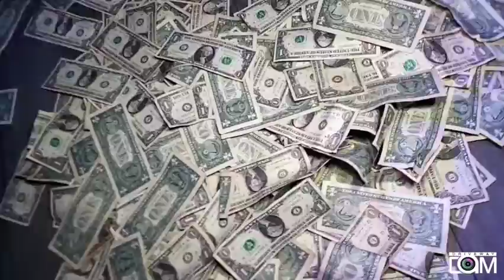Hot Girl Summer Recap Atlanta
💥 Hot Girl Summer Recap 💥